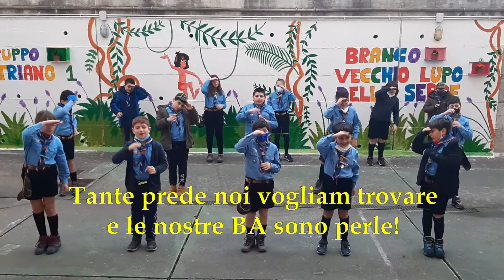Inno Branco Scout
Inno del Branco "Vecchio Lupo delle Serre"
del gruppo Scout Agesci "Satriano 1".

Testo:

Siam del Vecchio Lupo delle Serre
e le nostre BA sono perle!
Tutti in Branco a caccia-are,
il motto da urla-are,

Tante prede noi vogliam trovare
Con Akela che ci gui-derà,
giocare con Baghe- era,

Con Baloo siamo pronti ad imparare
Ka è pronta ad aiuta-are,
Chil in volo a sorveglia-are,

E Gesù noi vogliamo imitare
Con Maria che ci proteg-gerà
Francesco ci accompap-gnerà